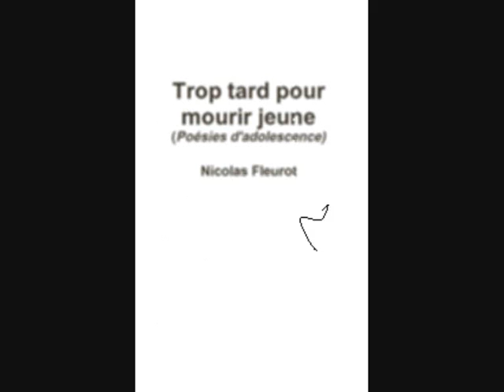Lecture Audio du recueil Trop tard pour mourir jeune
Nicolas Fleurot est né en France en 1980. Ses poèmes ont été publiés dans diverses revues littéraires et artistiques et il est l'auteur de trois recueils.
« Trop tard pour mourir jeune », est une compilation de quelques-uns de ses poèmes de jeunesse de forme classique. Ou comme le dit l'auteur lui-même, « de la poésie d'adolescent couinant et  dépressif imitant Baudelaire ». En effet quel adolescent n'a jamais, dans un moment de révolte ou de poussée d'acné, jeté des mots de rage ou d'amour sur du papier ? Nous espérons que ces textes vous fassent voyager dans votre propre adolescence et pourquoi pas vous amener ressortir votre propre recueil de poésie qui dort dans un tiroir ou dans une boite à la cave...